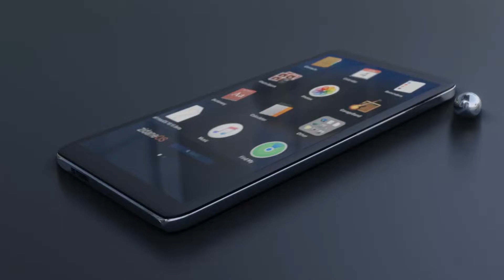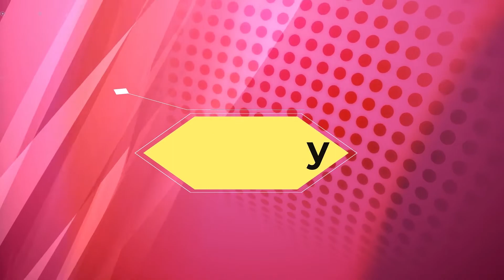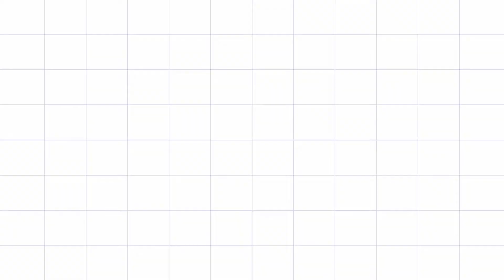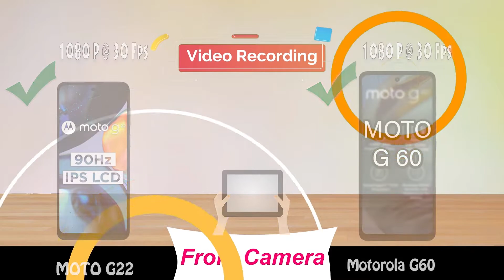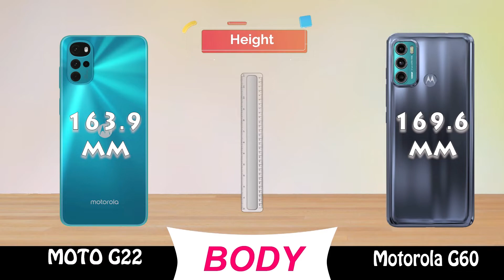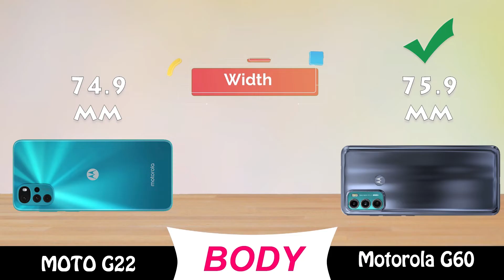moto g60 vs moto g22